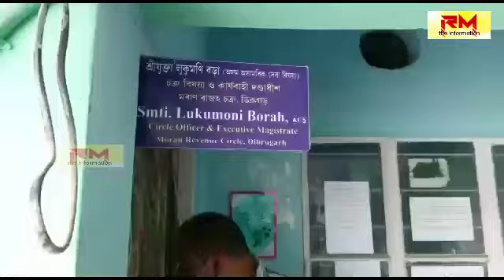RM information : আহাৰ যোগান ধৰিলে কেইবাজনো সমাজকৰ্মী তথা দল-সংগঠনে